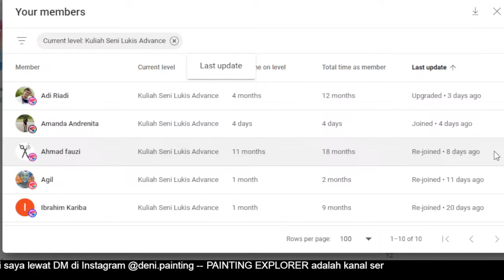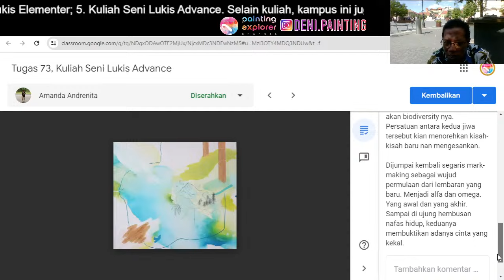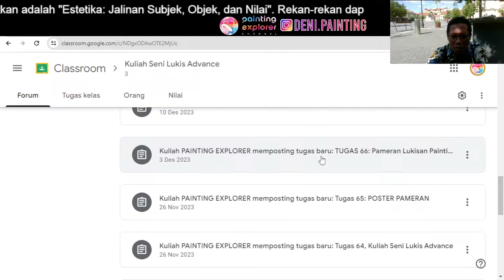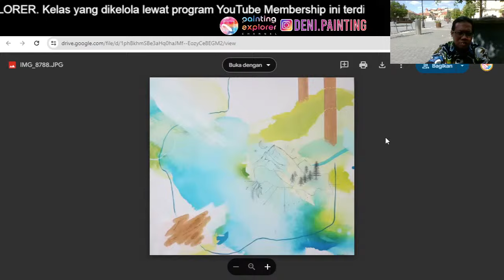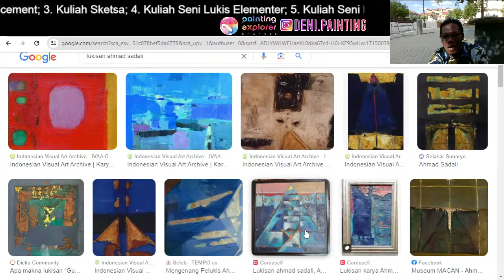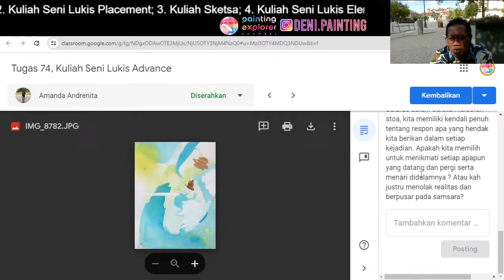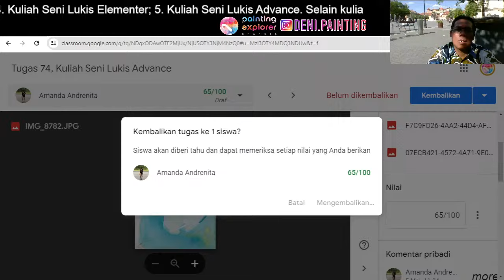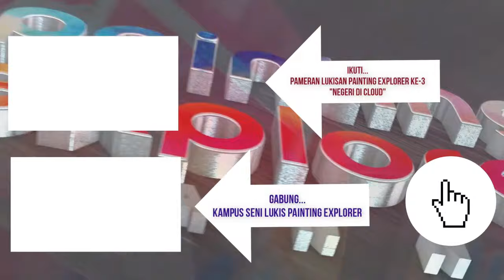DARI EROPA: PERSIAPAN PAMERAN LUKISAN PAINTING EXPLORER KE-3 "NEGERI DI CLOUD",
Dari Eger Minaret Hongaria, mari kita persiapkan Pameran Lukisan Painting Explorer ke-3, "Negeri di Cloud".

Dalam Kuliah Seni Lukis Advance 6 Mei 2024.

Rekan-rekan PAINTING EXPLORER, link berikut berisi:

- Jadwal kuliah.
- Dll.